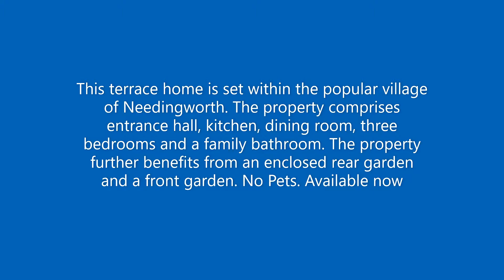66 Harris Crescent, Needingworth